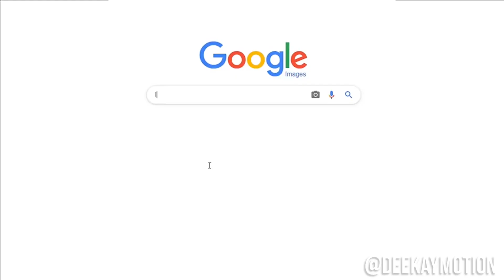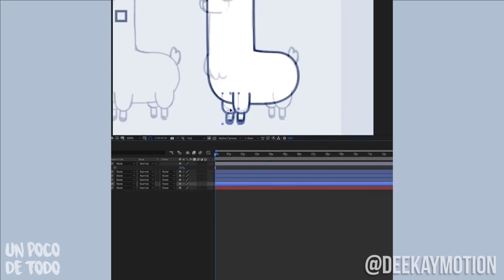Cenicero de Chocolate